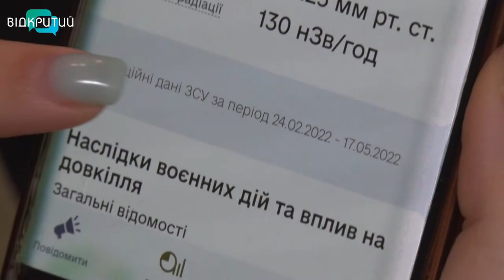Новини OPEN NEWS від 18 травня 2022 року 13:15